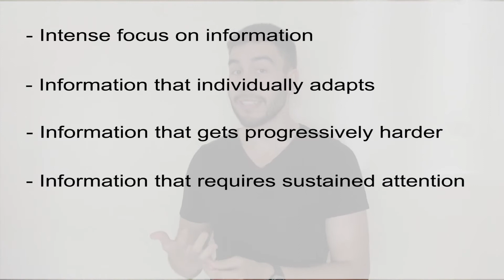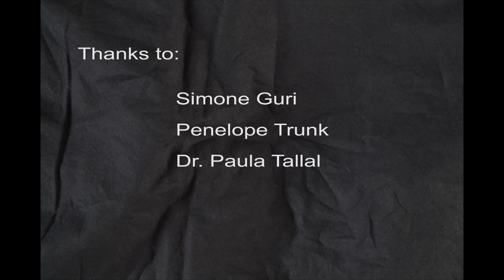Can Video Games Make Dyslexic Children Read Better?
A look at how video games could be used to treat children who suffer with dyslexia.

Piano: Unreeeal SuperHero III by Witiko
Chiptunes in Paris by Strong Suit
DJ Cutman - Powerglove (ft. Benjamin Briggs)